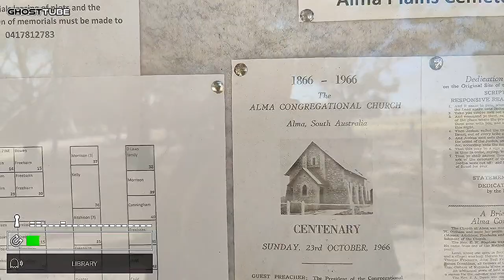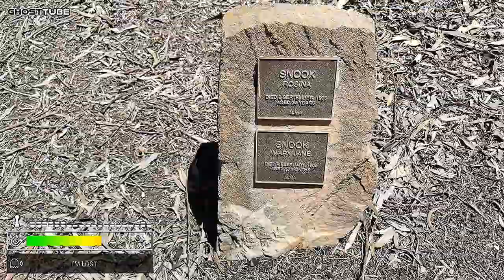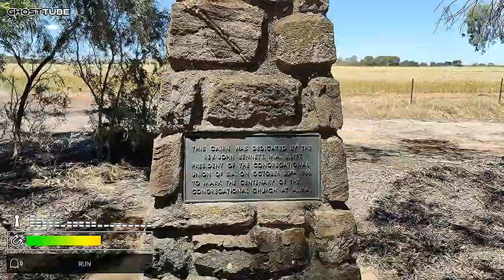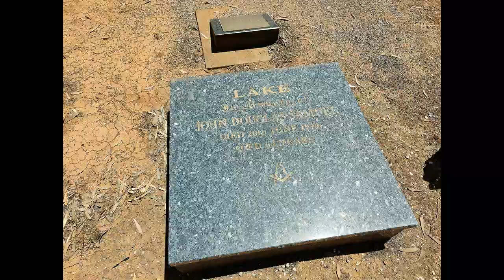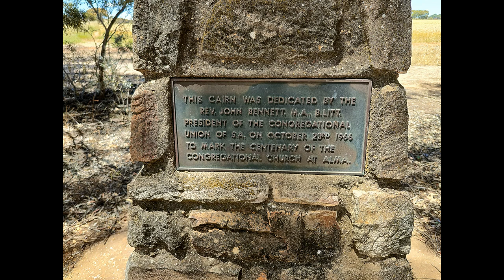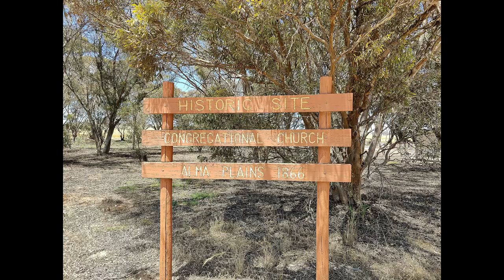Alma Plains Congregational Cemetery SA@MAMysteryTours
Alma is a small town in South Australia halfway between the Wakefield River, to the north, and River Light to the south. Alma, Alma South and Alma Plains were named for the cadastral Hundred of Alma in which they lie, which was in turn named after the Battle of the Alma, the site of an allied victory in the Crimean War. Alma is located approximately 74 km from Adelaide and covers an area of 102.786 km.  It has a recorded population of 75 residents.
There are no longer any churches operating in the Alma area. There are or have been churches and cemeteries associated with several denominations:
Church of Christ (1862–1938), corner of Branson Road and Alma South Road
Congregational Church at Alma Plains (1865–1928), corner of Almond Tree Road and Freebairn Road
Replaced by new building in Alma township (corner of Alma Road and Almond Tree Road), 1928–1972
Primitive Methodist Church (corner of Owen Road and McKenzie Road) original building 1866 replaced 1878.